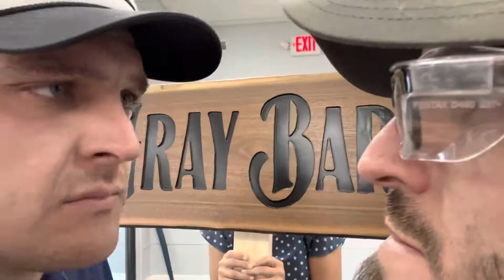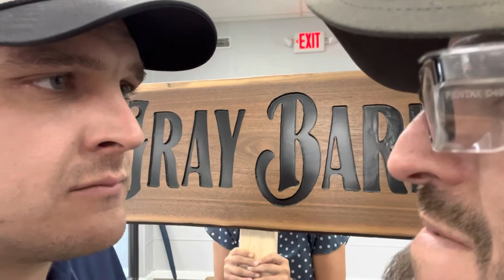How to Sew Leather Patches on Hats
So a lot of people ask us, "How do you sew a leather patch on a hat?"  So, here is how it's done.
You put your left foot in, you put your left foot out,
You put your left foot in a then you shake it all about.
You do the Hokie Pokie and you turn yourself around.
That's how you sew a leather patch on a hat.

These hats were for a friend , Adam  @Hometown Acres  .